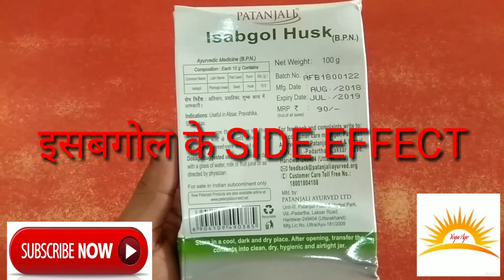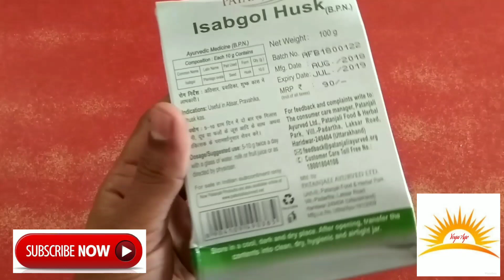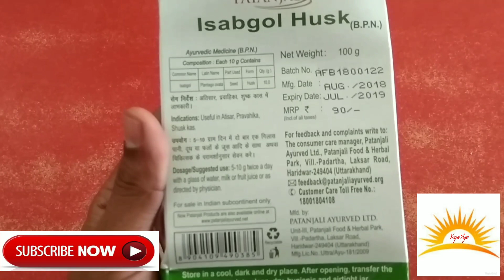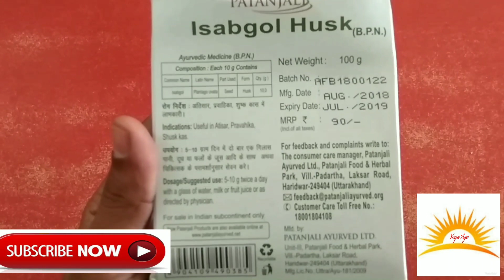Patanjali isabgol side effect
Ayurvedic medicine Patanjali Isabgol bhusi ke side Effect
Gear I use for making Video
Big Tripod
Mini Tripod
Gorilla Tripod
Main Mic
Lapel Mic